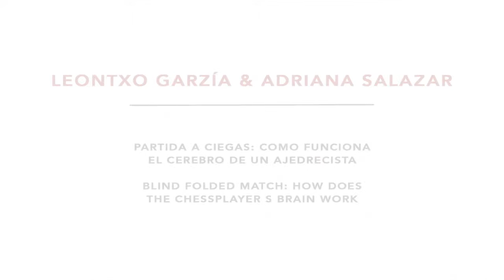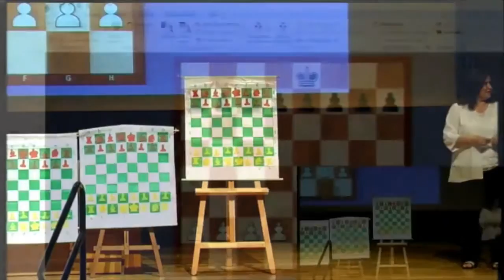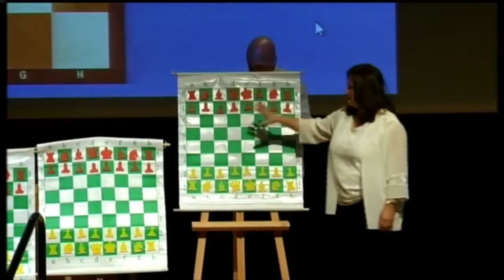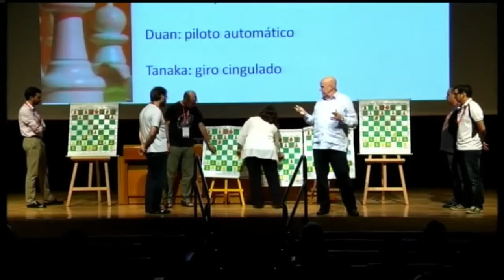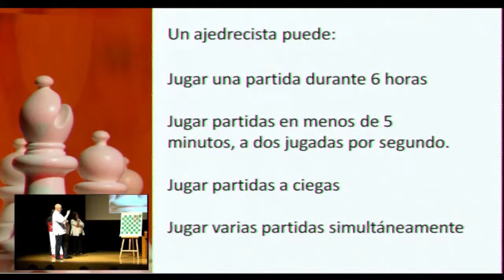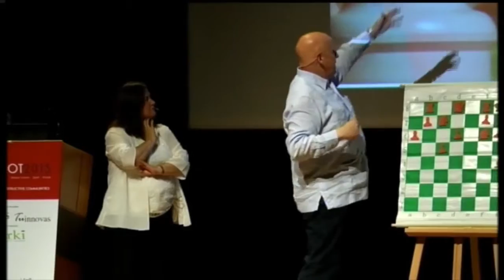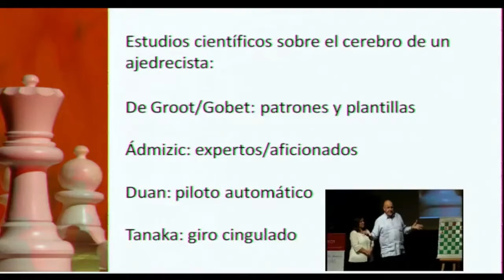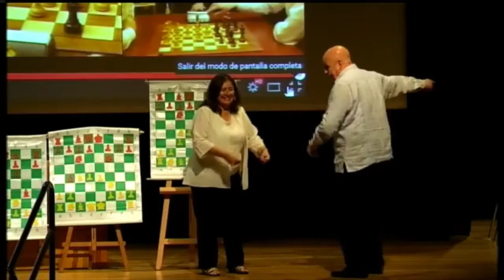Leontxo García Adriana Salazar - Blind folded match: How does the Chessplayer´s brain work